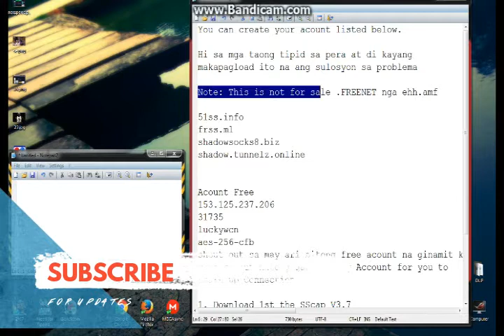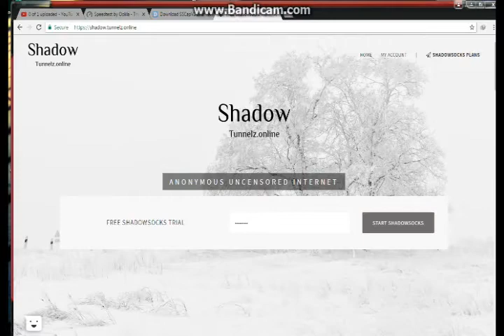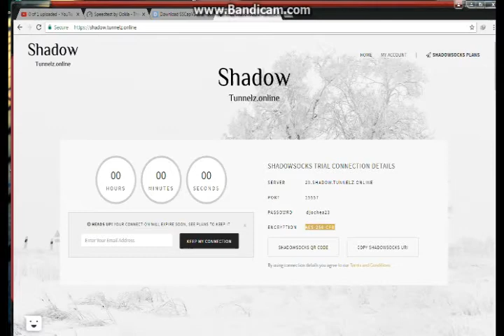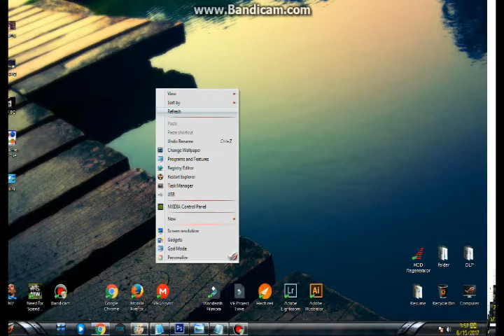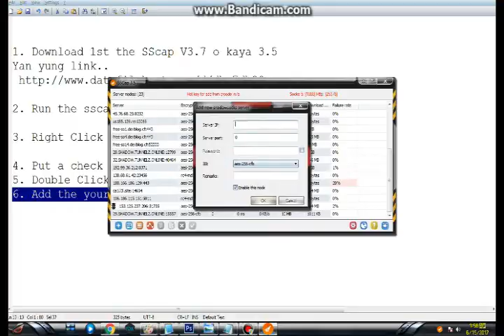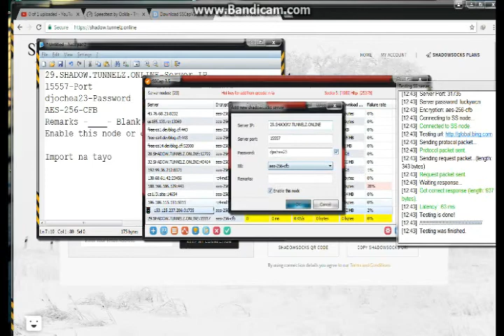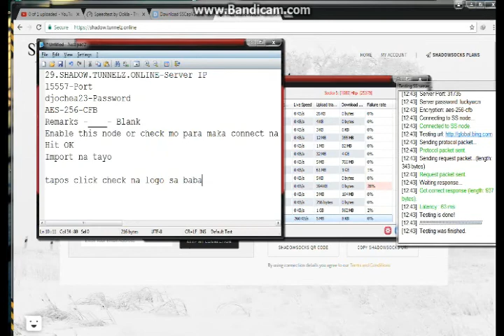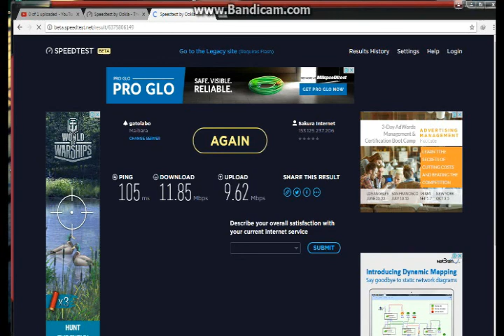FREE INTERNET 2017-UPDATED September 1, 2017 Shadowsocks Server and how to create account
Acount Free HERE DOWNLOAD LINK

IP a.usip.pro
Port 443
Pass 00730093
Type aes-256-cfb

IP a.jpip.pro
Port 443
Pass 92654164
Type aes-256-cfb

IP a.sgip.pro
Port 443
Pass 98630686
Type aes-256-cfb

IP us.frees.bid
Port 443
Pass 81723833
Type chacha20

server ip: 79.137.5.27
server port: 15214
enc : aes-256-cfb

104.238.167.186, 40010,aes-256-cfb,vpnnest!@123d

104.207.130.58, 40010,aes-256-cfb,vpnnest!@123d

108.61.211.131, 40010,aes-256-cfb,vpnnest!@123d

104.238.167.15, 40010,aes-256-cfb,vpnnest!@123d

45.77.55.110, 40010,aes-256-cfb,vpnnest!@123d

Yung iba jan Shout out nlng sa pinag kokonan kurin ng account pandagdag sa back up nin u po.

or Add nyo lng tong link .

1. ss://cmM0LW1kNTo5NDcxMTM3NkAxMzguNjguNjEuNDI6Mj
2. ss://YWVzLTI1Ni1jZm
3. ss://cmM0LW1kNTo2NzAzOTI5MEAxMDYuMTg2LjExNi44ODo0NDMK

STEP ON HOW TO DO IT MANUALLY
1. Download 1st the SScap V3.7 o kahit anong Version
2. Run the sscap.exe.
3. Right Click the icon on the notification tray.
4. Put a check mark on the "Enable System proxy"
5. Double Click the icon on the notification tray.
6. Add the your shadowsocks accounts.

Gawa kayo ng account sa mga link provided
51ss.info
frss.ml
shadowsocks8.biz
shadow.tunnelz.online